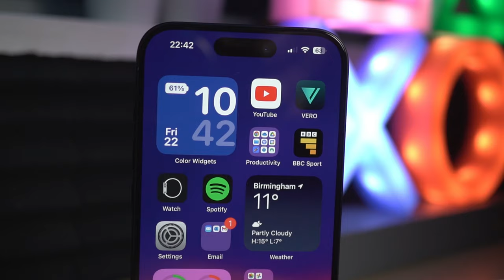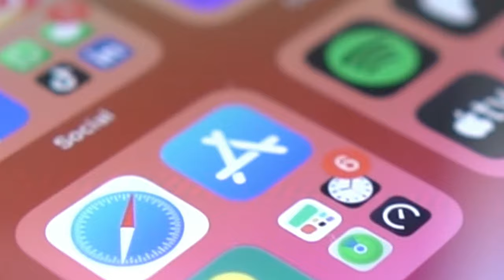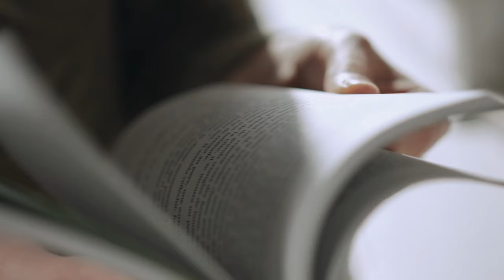Is Apple's Monopoly Really a Bad Thing? US Sues Apple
In this thought-provoking video, we explore whether Apple’s dominance in the tech industry is a boon or a bane and discuss whether Apple's monopoly is a bad thing. With the EU’s Digital Markets Act (DMA) and the recent US antitrust lawsuit against Apple, the stakes are higher than ever.

EU’s Digital Markets Act (DMA): I look at how the DMA aims to level the playing field by scrutinising gatekeepers like Apple. Learn about the investigations into Apple’s practices, including app store obligations.

US Department of Justice (DOJ) Apple Lawsuit Case: Discover the allegations against Apple for monopolising smartphone markets. The lawsuit claims that Apple’s contractual restrictions and selective access points hinder competition, raise costs, and limit innovation.

Impact on Apple: What does all this mean for Apple? Will the tech giant adapt or face significant changes? Will it affect other tech giants?

Future of Tech: Beyond Apple, we explore broader implications. How will these legal battles shape the tech landscape? Will consumers benefit from increased competition and innovation? Or are there unintended consequences?

Join us as we unravel the complexities of Apple’s monopoly explained and its ripple effects on the future of technology.

Is it Apple vs the World?

Chapters
00:00 Intro
00:30 Pro's and Con's of the Apple Ecosystem
03:13 EU Digital Markets Act
07:21 US Apple Lawsuit
08:51 Is it Tech vs the World?